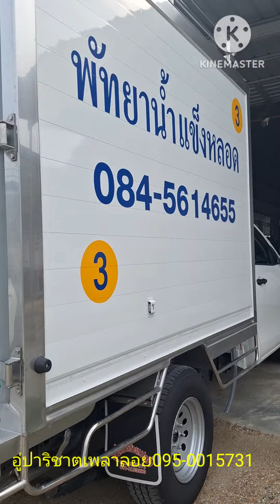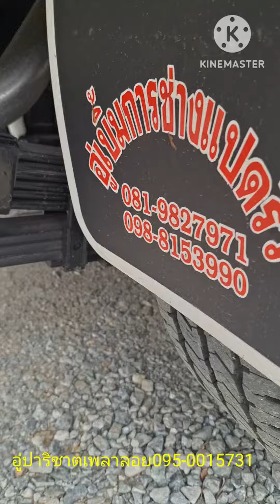เสริมแหนบที่ชลบุรี